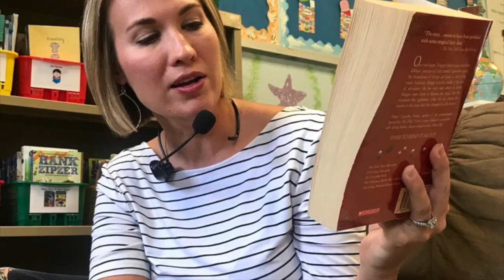Episode 19- Smoothies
smoothies